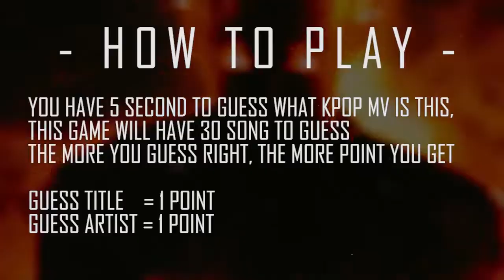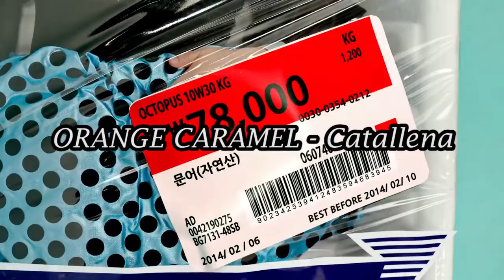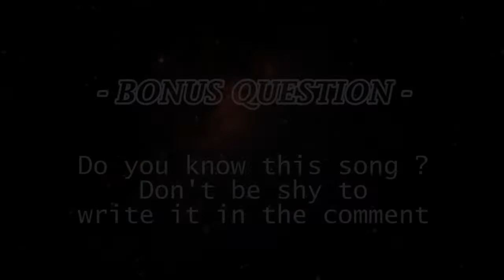Can You Guess Kpop Song Girl Group Edition ? [KPOP GAME PART 004]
Can You Guess K-Pop Song Girlgroup in 5 Second ? Ok let's find out now with this game

Ending Song is BlockB & Super Junior MashUp by LadyVampAsia